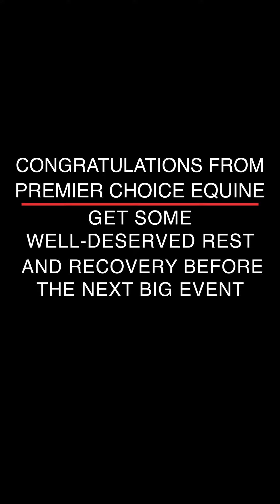Marvellous Marek Seals Saudi Final Spot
🏆✨ Marvellous Marek and Fayvel win in Wellington, securing their spot in the FEI Dressage World Cup™ Final in Riyadh with an incredible performance and a new personal best of 78.457%! 🌟 Congratulations from Premier Choice Equine. Now, time for some well-deserved rest and recovery before the next big event! 💪